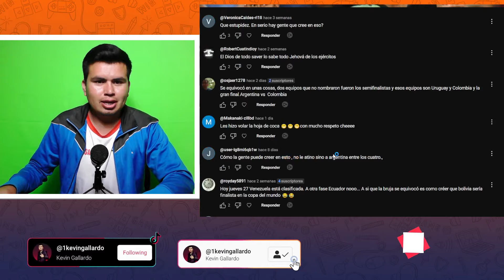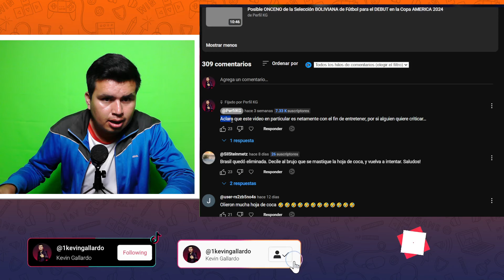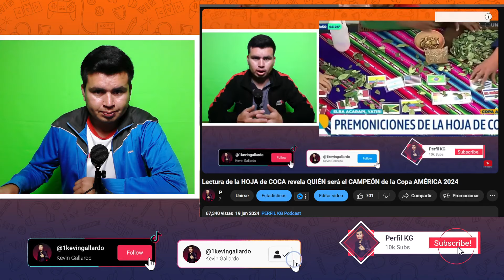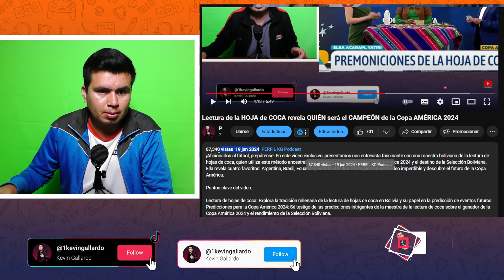La Hoja de COCA PREDIJO al CAMPEÓN de la Copa América 2024, Reacción de mi anterior VIDEO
¡Descripción y etiquetas para tu video de reacción sobre la predicción del campeón de la Copa América 2024!
Descripción:

¡ACIERTO! La HOJA de COCA PREDIJO al CAMPEÓN de la Copa América 2024: Reacción y Análisis

En este video, reacciono con sorpresa y emoción a mi propia predicción del campeón de la Copa América 2024, realizada a través de una lectura de la hoja de coca. ¡Increíblemente, la predicción acertó!

Analizo las coincidencias entre la predicción y el resultado real del torneo, y reflexiono sobre las posibles razones por las que la hoja de coca pudo haber acertado en este caso. También comparto mis pensamientos sobre la precisión de la lectura de la hoja de coca en general y su papel en la cultura andina.

No te pierdas este video si te interesa:

La Copa América 2024
Predicciones deportivas
Lectura de la hoja de coca
Cultura andina
Análisis y reflexiones